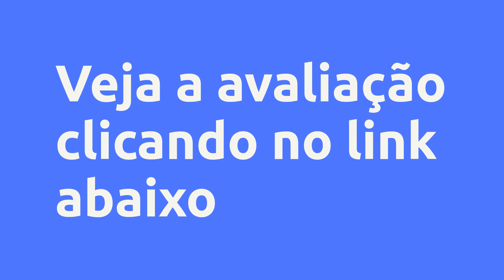(REVIEW) LOJA ONLINE LUCRATIVA - VANESSA TRAJANO MENDES , VALE A PENA?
LOJA ONLINE LUCRATIVA - Vanessa trajano mendes , Vale a Pena?

Um pouco sobre (informações do produtor):
curso completo sobre loja virtual, aprenda a criar seu próprio site para vender produtos fisicos tendo seu próprio estoque, ou venda pela modalidade de dropshipping.

um curso com vários módulos que te fará ter uma nova visão de negócios.

Vantagens:

-Pagamento Seguro
-Acesso Imediato
-Várias Formas de Pagamento
-100% Online

Conteúdo:
MÓDULO 1 - INSTALAÇÃO E CRIAÇÃO
1- Apresentação
2- Contratando dominio e hospedagem
3- Instalando Wordpress
4- Idioma e Link permanente

MÓDULO 2 - PL... Clique no link acima para saber todo o conteúdo